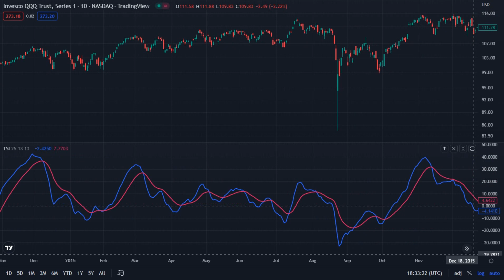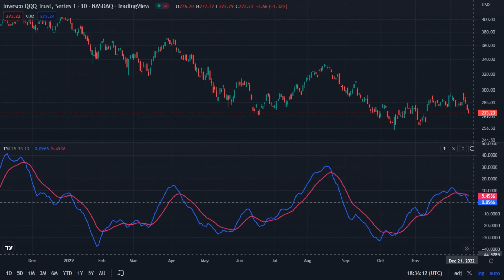Invesco QQQ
Invesco QQQ Trust . Series _ NASDAQ - TradingView
Mar 11 1999 - Mar 16 2022

HUMANITY ❤️